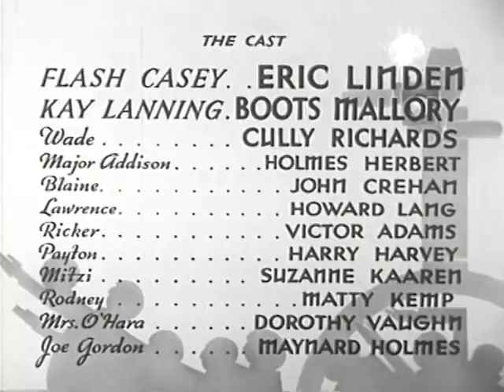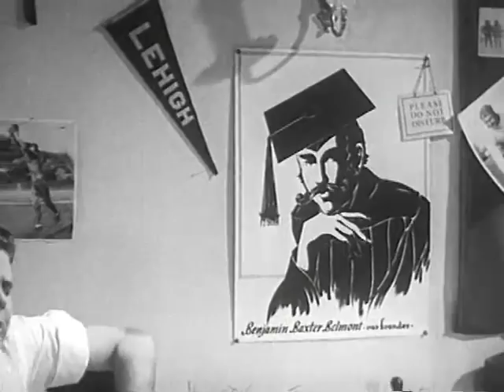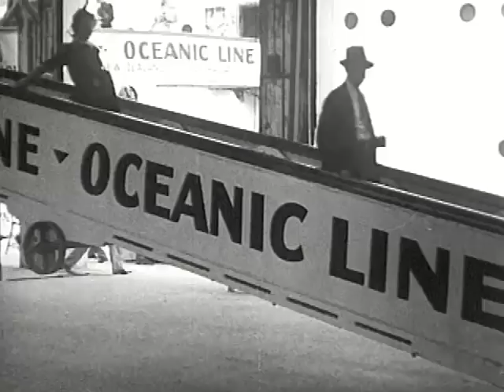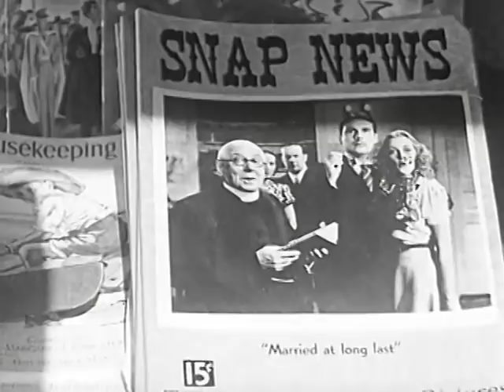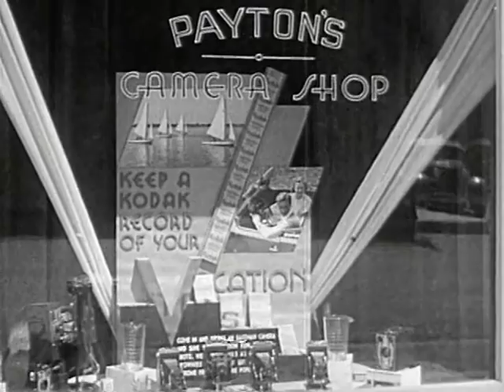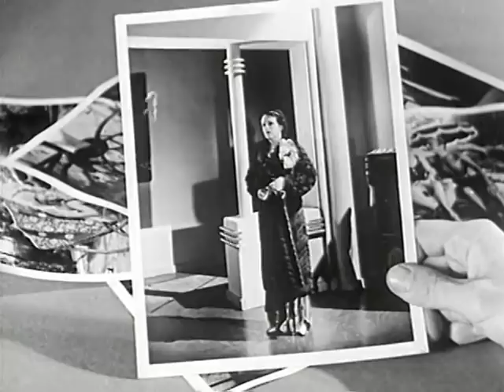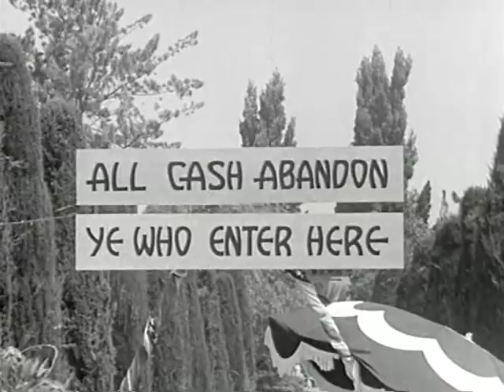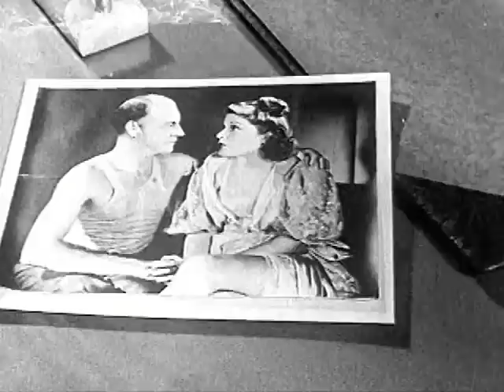Action Drama Movie - Here's Flash Casey (1938)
Flash Casey, after working his way through college by taking pictures, finds the newspaper world harder to break into than he had expected.